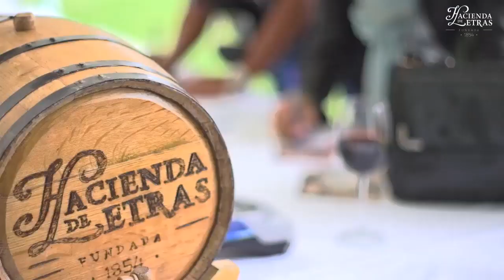Vendimia 2017 (aéreo)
‼️Vive una tarde espectacular en la Vendimia2017 👣🍇 en HaciendaDeLetras 🍷